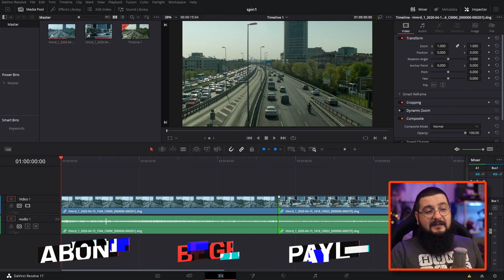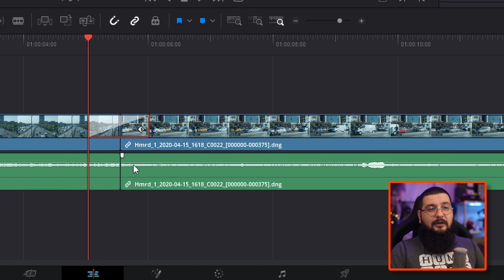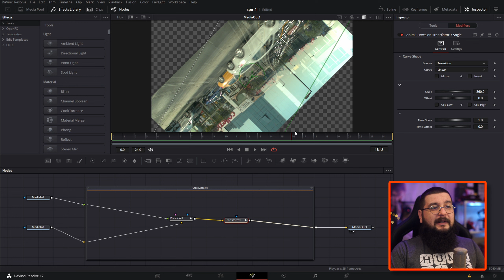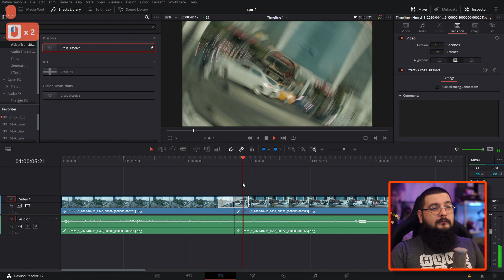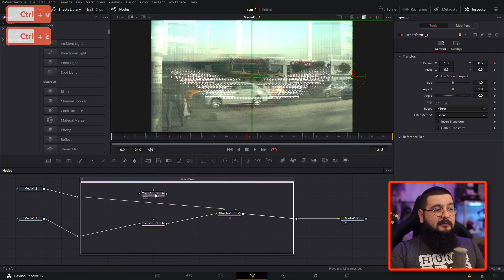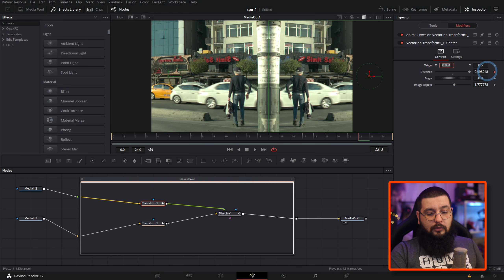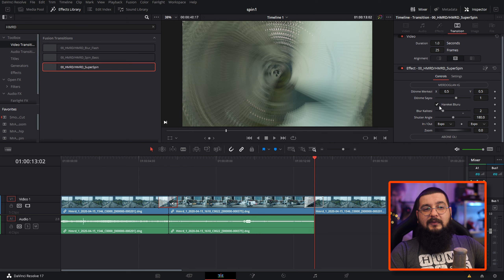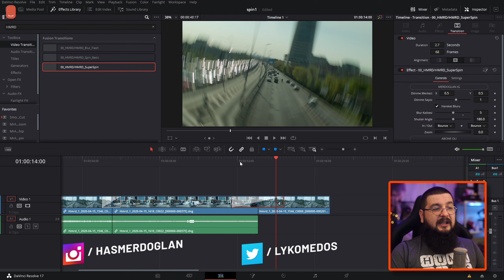Hem KOLAY hem ÜCRETSİZ Geçiş Efekti | Davinci Resolve 17 Dersleri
Herkese selamlar, bugün sizlerle Davinci Resolve'un ücretsiz versiyonunda kendi geçiş efektlerimizi nasıl yapacağımızı öğreniyoruz. Bu özellik Resolve'un 17. versiyonu ile birlikte hayatımıza girdi ve hızla kullanım alanları artıyor. Fusion Transitions sayesinde sizlerde kendi geçiş efektlerinizi hazırlayabilecek ve bunları kendi projelerinizde kullanabileceksiniz. Keyifli izlemeler!

Bu arada indirme linki ve yükleme talimatları discord'da!

00:00 Selamlar
00:17 Ben kimim?
00:35 Bu efektleri nasıl yapıyoruz? "Fusion Transitions"
01:40 Handle konusu
02:42 Spin Transition yapıyoruz
03:50 Anim Curves
04:17 Spin Geçiş'e devam ediyoruz
07:40 Geçiş efektini Preset olarak kaydetme
08:40 Whip Transition yapıyoruz
13:05 HMRD Ücretsiz Geçiş Efekti

Oynatma listeleri;

Kullandığım sistem;

cpu: intel i7 4820k
ram: 16gb ddr3
gpu: asus strix gtx970
ses kartı: steinberg ur22
mikrofon: studio projects b3

kamera: sony a7ii
lens: Samyang 35mm f1.4 as umc